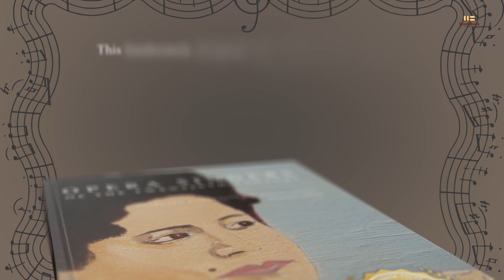Opera Singers of the Twentieth Century by Thomas Crawford | Promotional Video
This handsomely designed and printed book contains 50 oil painting portraits of eminent opera singers accompanied by informative biographies. The artist/author, who is a veteran of the U.S. Navy and Foreign Service and retired attorney, has combined his dual interests in opera and painting to produce a book that will delight both opera buffs and the general reading public. Janos Gereben, music critic of San Francisco Classical Voice, wrote the following in his review published in Music News, Aug. 13, 2013: "Selecting the 50 from hundreds of stars was difficult, and Crawford is at his usual low-key, modest self, making his caveat [in the introduction to the book]: The world of opera is so rich in international talent that any compilation by a mere enthusiast must necessarily be arbitrary, incomplete, and reflect personal taste and one's experience with live performances and recordings...Most afficionados would also have a dozen other singers, not portrayed here, in their selection of eminent singers. Crawford's alphabetic collection runs from Marian Anderson to Fritz Wunderlich, she is portrayed as Ulrica in Un ballo in maschera, he as Valzacchi in Der Rosenkavalier. Sherill Milnes appears as Rigoletto, Rosa Ponselle looks regal as Norma, and Leonard Warren embodies the essence of Macbeth."